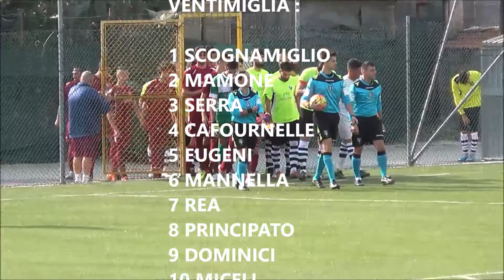FK Highlights VENTIMIGLIA-RAPALLO 2-0 (Eccellenza)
Campionato di Eccellenza Liguria 2016-17
Quinta giornata.
Sintesi della partita Ventimiglia-Rapallo 2-0